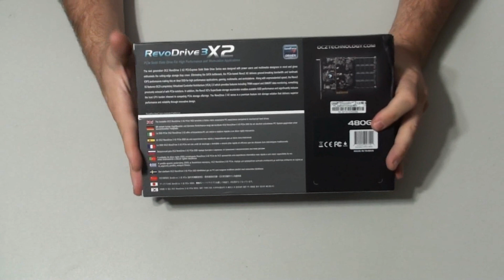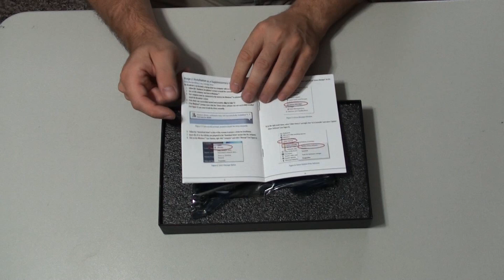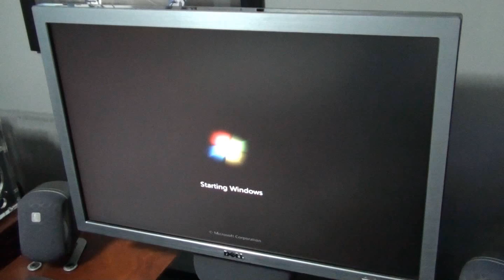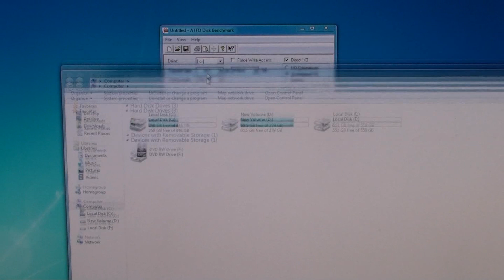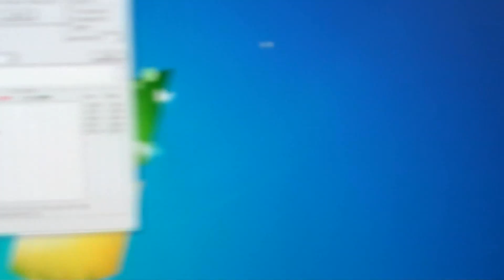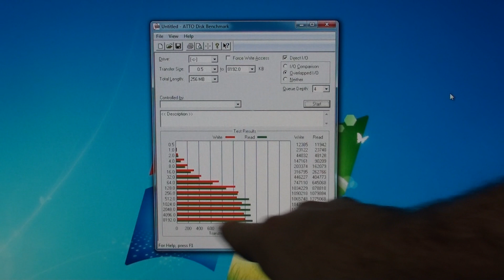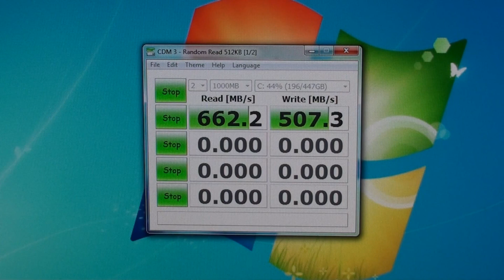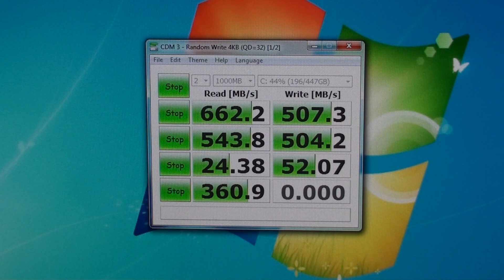OCZ Revodrive 3 X2 480GB PCIe SSD Unboxing, Benchmarking & Initial Thoughts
Today we have an Unboxing, Benchmarking & Initial thought on the OCZ Revodrive 3 X2 480GB PCIe SSD.  The drive is the first revodrive that I've purchased where I have had absolutely no issues whatsoever!  :)

Trubyd44